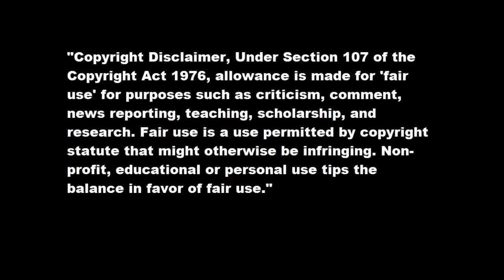Truco Black Ops 2 Strafe Jump En La Granja Barrera Tranzit Supervivencia Pena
Hola y bienvenidos hoy os traigo un strafeJump en Black ops 2 Zombis espero que os sea de ayuda dar like y comentar saludos.
Pasar a la accion 1:38